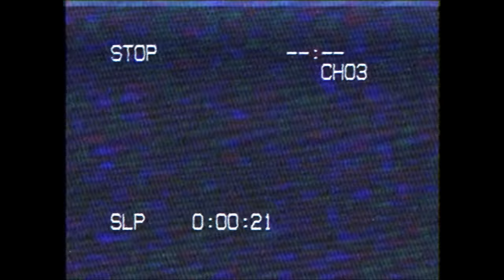Crypt x Joey Nato - Invincible (feat. soslesion) [OFFICIAL MUSIC VIDEO]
Song Produced & Mixed by Joey Nato

Lyrics

[soslesion]
Get myself into the game
I’m a run it up anyway
I get with the violence
I don’t think you wanna try it
I’m too up I feel invincible
I don’t know if they get it though
Fuck what you said I’m invincible

[Joey Nato]
Nato
Lookin for a break and now I think I finally caught one
We’re talkin legendary status when it’s all done
I’m a star bitch if you ever saw one
Law and order over here and it’s a tall one
Meet me at the top
Its goin down
They tryna fit in my circle
I’m not around
I was down before but not for the count
Shit was real heavy now it’s dollars not the pounds
Tell me what you smokin if you think that I’m a joke
Only time I’m trippin is when I’m out on the road
Only droppin joints if that shit is fuckin dope
Scary when you see me got them meming me like NOPE
Hate to say it but we’re running out of time
I don’t know bout you but I’m a make the most of mine
Looking clean until a young’n in the dirt
Value through the roof yeah yeah I know my worth
Nato

[Crypt]
I’m high up in the clouds while you’re just down there in the seaweeds
I see these little rappers they all wanna be me
But nobody wanna put the work in
Cause they think that I got it easy but that’s sleezy
My path to the top was hard but nothing out there could make me stop
Every time I thought it went one way it turned out that it did not
Got so many obstacles from my opps
So many praying that I would drop
I had to go around the world just to get to the end of my block
I built my skin so tough
Achieving all my desires
I could walk through hell without getting burned by the fire
Oh I admire those that are deniers
Cause you messed around and turned me to a cold blooded fighter
I’m so up I feel like invincible
I hope my words feel like insults
I’m up right now
You stuck right now
Stay down there on the ground

Talk like I’m at the top now
If you hit me I can’t fall down
Run up I’m not 2nd place and
I tell ’em that I’m running all my bases